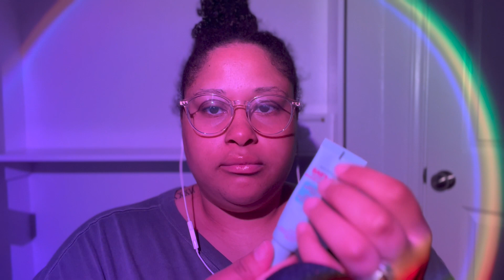ASMR Bestie Does Your Make up💄(Whispered, Mic Brushing, Unintelligible Whispers, Makeup Rummaging)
Hi ✨bestie✨!!! Thank you so much for calling me today to do your make up. I hope that you end up leaving my house feeling all the relaxing vibes❤️.